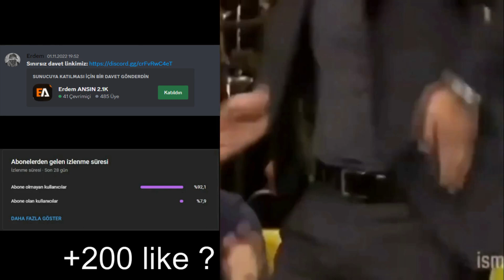MTA:SA | FORZA GAMİNG FREEROAM !! | YÜKSEK FPS , MODLU ARAÇLAR , KALİTELİ SİSTEMLER !!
👇Videodaki Sunucu Bilgileri👇
🩸Sunucu İp:

👑Bynogame bağış linki : Eklenecek

🏆Videonun Sağlığı İçin Bir Kaç Etiket ;